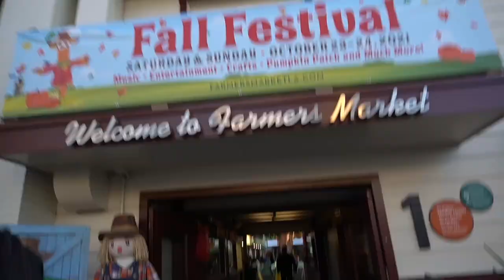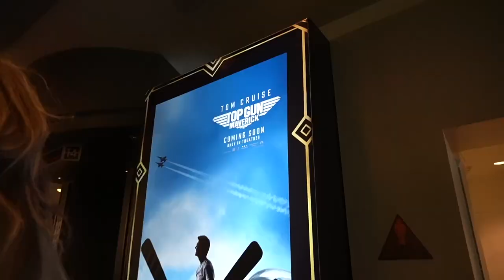VLOG: Rainy Disney + Melrose Trading Post + Whitefox Boutique Event | Cely Vazquez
Hey besties! I am back with another chill vlog this week! I hope you guys enjoy just hanging out with me again! Love you all so hard! XOXO, Celybiirrrddd